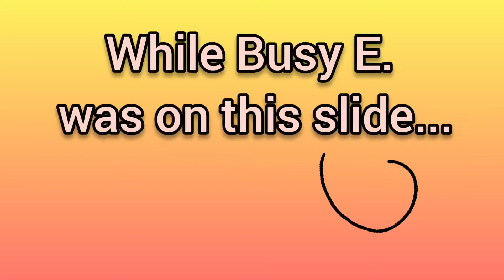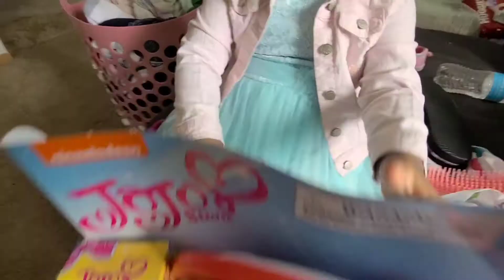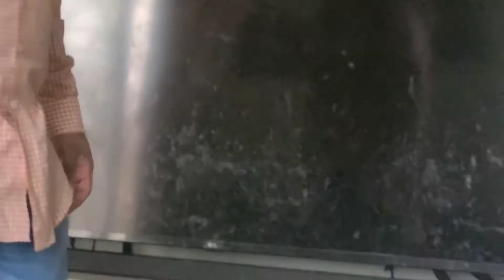EASTER at the ER???!!!!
THE EASTER WE SPENT IN THE ER!!!😫😫😡😡

Watch how the Busy B.E.Z. spent their Easter weekend and the unthinkable trip to the ER😥😥

Musician: LiQWYD